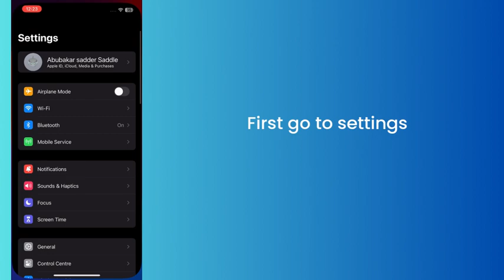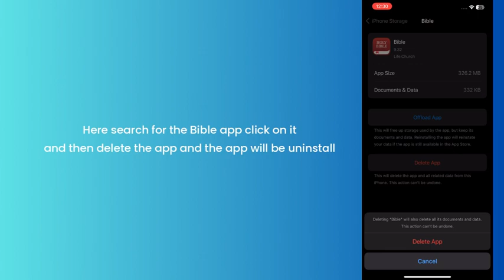How to uninstall Bible app | Delete Bible app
In this video, you will learn How to uninstall Bible app.